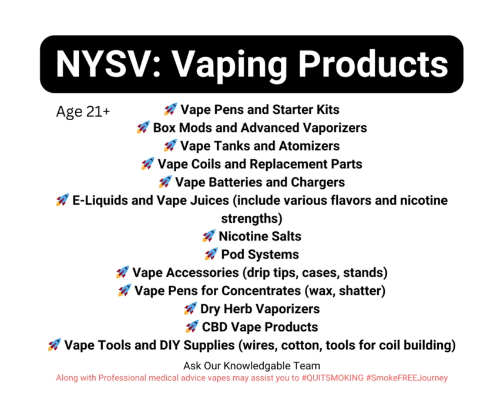Tuesday Vape Day Series #3 Surf cloud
Ride the vape wave Tuesday! Tyson with us this Vape-Day Vape's Latest Technology has landed at NYSV! 🚀 Catch it before it disappears. 🌪️

Fun Fact of the Day:
Did you know? The first e-cigarette was invented by Hon Lik, a Chinese pharmacist, in 2003. Talk about a game-changer!

Motivational Business Quote:
Tuesday: The perfect day to ride the waves of innovation. Let's make every puff count! 💨

Don't miss out! We're open from 9 AM to 9 PM, seven days a week, at these locations:

📍 Concord, NH:
132 Loudon Road |

📍 Londonderry, NH:
7 Rockingham Road |

📍 Manchester, NH:
233 S Willow Street |

Join the vaping fun at NYSV this Vape-Day Tuesday! 🌊

Love & Grace y'all